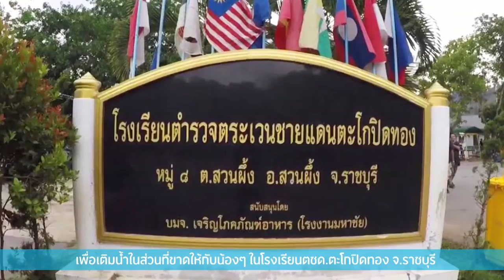LANEIGE x Sudsubda Waterful Sharing - Refill me Campaign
ลาเนจขอเชิญทุกท่านมาร่วมมือปกป้องแหล่งน้ำและพัฒนาสภาพแวดล้อมไปกับเรา เพียงซื้อผลิตภัณฑ์ลาเนจในกลุ่ม Sleeping Mask โดยจะแบ่งเงิน 15 บาท จากการจำหน่ายในแต่ละชิ้น มอบให้มูลนิธิอุทกพัฒน์ เพื่อนำไปพัฒนาแหล่งน้ำดื่มอันเป็นสิ่งสำคัญต่อการดำรงชีวิต
สามารถร่วมแคมเปญนี้ได้ตั้งแต่วันที่ 1 พฤษภาคม – 30 มิถุนายน
ที่เคาน์เตอร์ลาเนจทุกสาขา